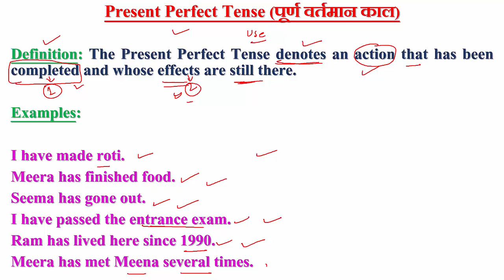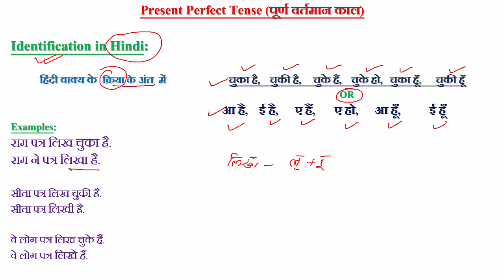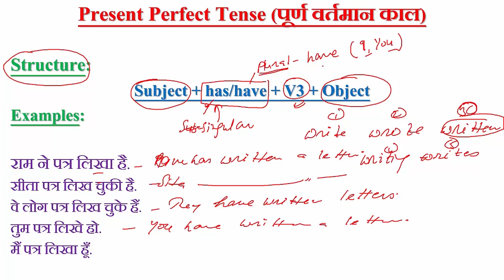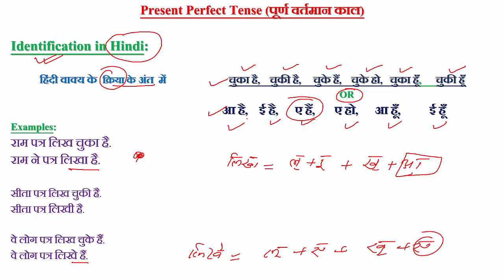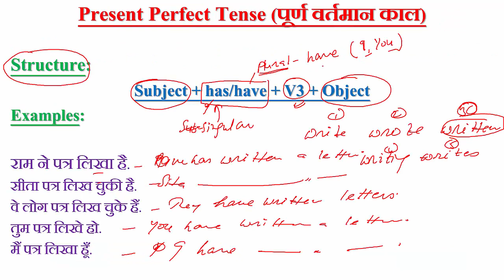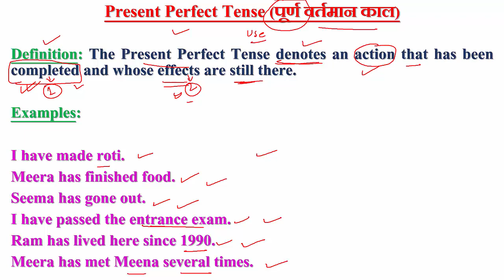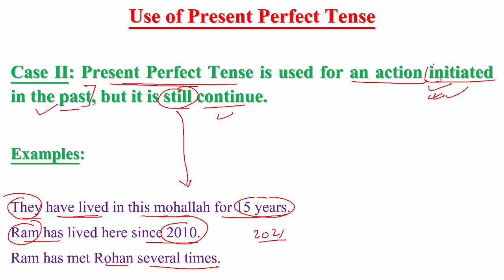PRESENT_PERFECT_TENSE USE_OF_PRESENT_PERFECT_TENSE ENGLISH_GRAMMAR LEARNING_LOCUS_ENGLISH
PRESENT PERFECT TENSE I DEFINITION OF PRESENT TENSE I IDENTIFICATION OF PRESENT PERFECT TENSE I STRUCTURE OF PERSENT PERFECT TENSE I USE OF PRESENT PERFECT TENSE I
Present Perfect Tense (पूर्ण वर्तमान काल)
Definition: The Present Perfect Tense denotes an action that has been completed and whose effects are still there.
Eg:
I have made roti.
Meera has met Meena several times.
Identification in Hindi:
हिंदी वाक्य के  क्रिया के अंत  में     चुका है,    चुकी है,     चुके हैं,    चुके हो,   चुका हूँ,      चुकी हूँ
     OR
             आ है,    ई है,      ए हैं,       ए हो,      आ हूँ,  ई हूँ
Eg:
सीता पत्र लिखी है.
वे लोग पत्र लिख चुके हैं.
वे लोग पत्र लिखे हैं.
Structure:
Subject + has/have + V3 + Object
Eg:
तुम पत्र लिखे हो.
मैं पत्र लिखा हूँ.
Use of Present Perfect Tense
Case I: Present Perfect Tense is used for the actions completed in near past.
Eg:
They have taken their lunch.
Ram has just left the school.
Note: If time is mentioned in the sentence, Simple Past Tense is used for such actions.
Eg: We took our lunch at 1 pm. I completed the work in the morning.
Case II: Present Perfect Tense is used for an action initiated in the past, but it is still continue.
Eg:
Ram has lived here since 2010.
Ram has met Rohan several times.